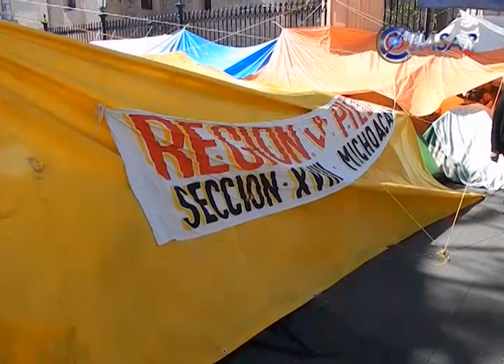Noticias de Michoacán, CuasarTv 19 de Diciembre del 2015